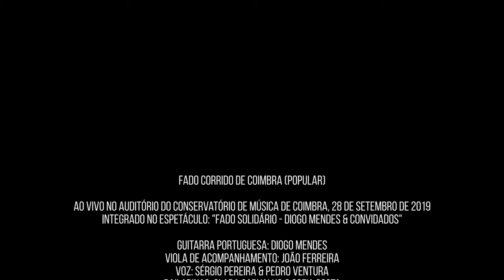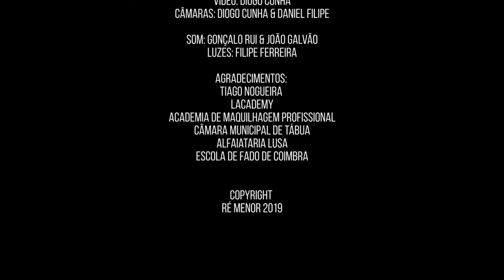Fado Corrido - Diogo Mendes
Fado Corrido de Coimbra (Popular)
Ao vivo no Auditório do Conservatório de Música de Coimbra, 28 de Setembro de 2019
Integrado no espetáculo: "Fado Solidário - Diogo Mendes & Convidados"

Guitarra Portuguesa: Diogo Mendes
Viola de Acompanhamento: João Ferreira
Voz: Sérgio Pereira & Pedro Ventura
Bailarinas: Clara Carvalho & Sofia Costa

Edição e Mistura: João Ferreira

Vídeo: Diogo Cunha
Câmaras: Diogo Cunha & Daniel Filipe

Som: Gonçalo Rui & João Galvão
Luzes: Filipe Ferreira

Agradecimentos: LAcademy - Academia de Maquilhagem Profissional, Câmara Municipal de Tábua, Alfaiataria Lusa, Escola de Fado de Coimbra

Copyright Ré Menor 2019